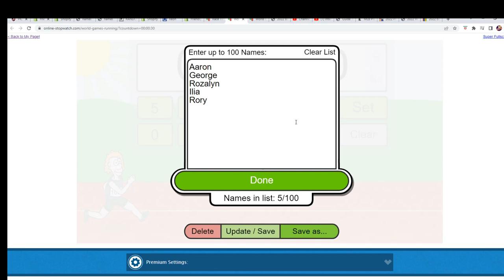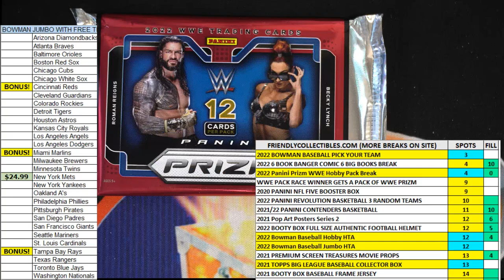2022 Panini Prizm WWE Hobby Pack FILLER ID 22WWEPACK675